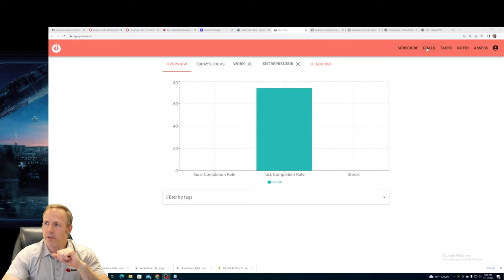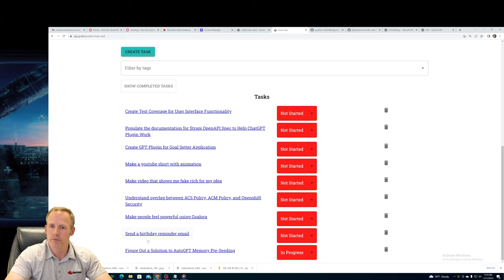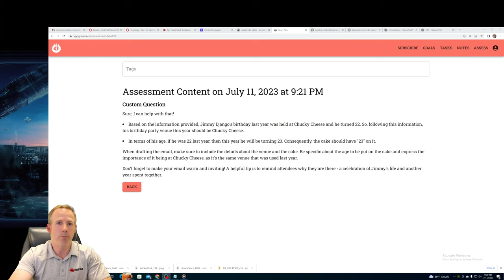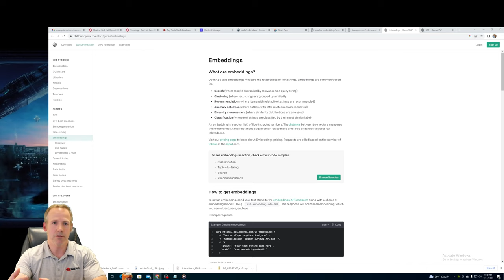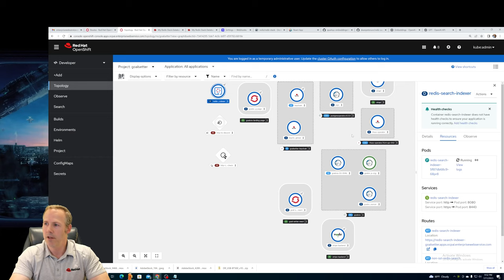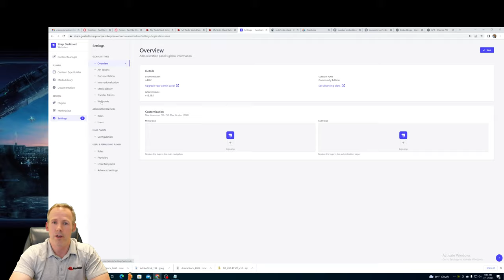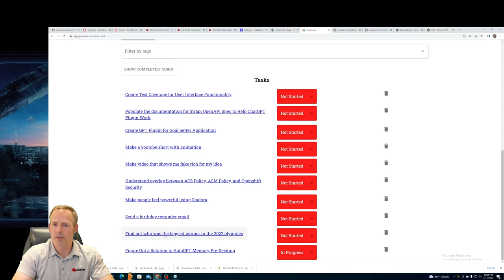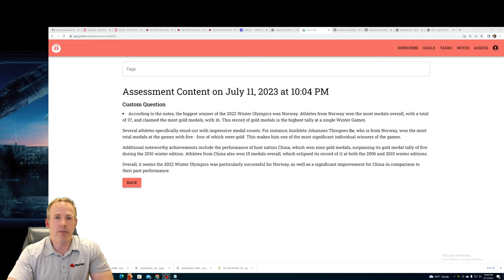Make ChatGPT Remember You. Make It Give You Super Powers!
Ever wished your AI had an 'Infinite Memory' button? In this video, I'm showing you how to make that wish a reality! Level up your AI game with ChatGPT, moving from frustrating context limitations to unlimited personal data and research access.

Get ready to go on an epic coding adventure where I'm your guide, leading you beyond the boundaries of AI and into the realm of machine-enhanced superhumans. We're not just talking tech, we're pushing the envelope and jumping into the unknown!

Together, we'll take a dive into 'Embeddings' - the hero of our tale - a tool to overcome the 8000 character limit of ChatGPT, making it more powerful than ever before. With the help of Quarkus, Redis Search, and some of my own tricks, we're turning ChatGPT into a supercomputer with near limitless memory.

Get set to explore the vast landscapes of your personal data, discover hidden correlations, and uncover new insights, all with a pinch of humor and a ton of excitement. Strap in, it's going to be a wild ride! Let's make your AI not just a tool, but a partner in crime, and charge into the future with your machine superpowers in full throttle!